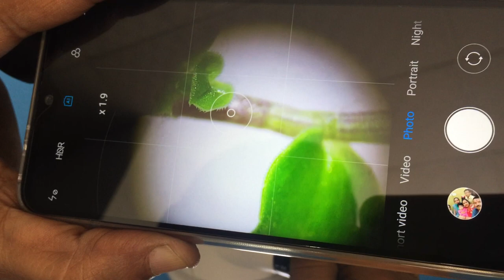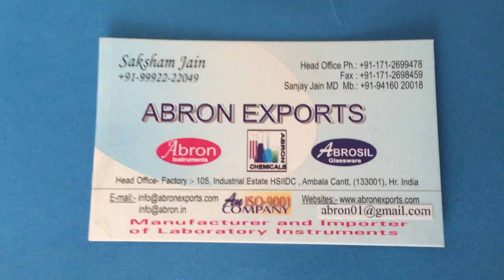video bio technology stereo zoom trinocular microscope working hindi abron01@gmail com